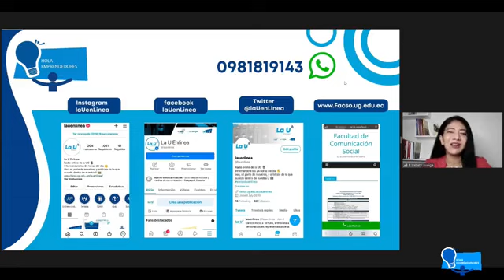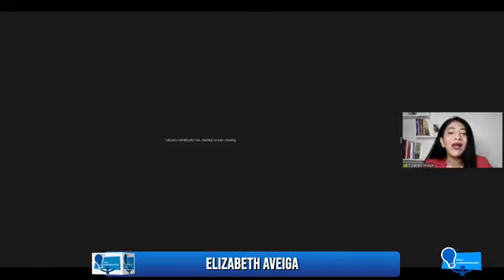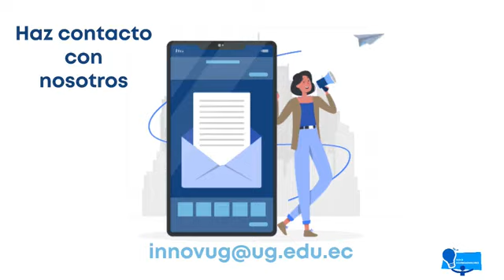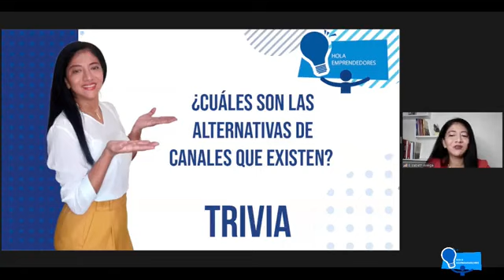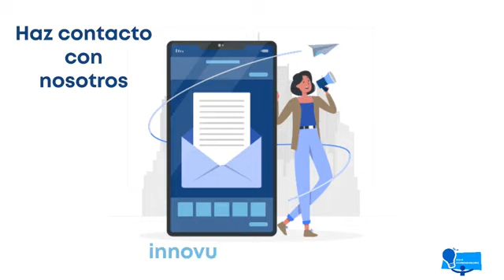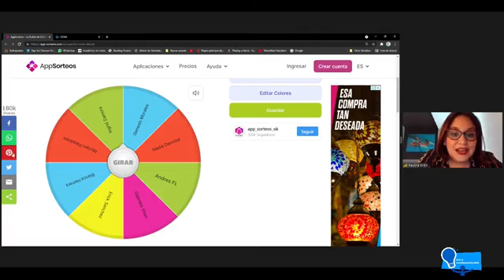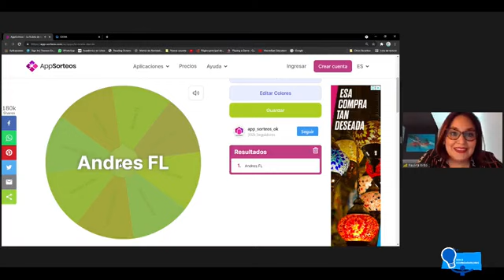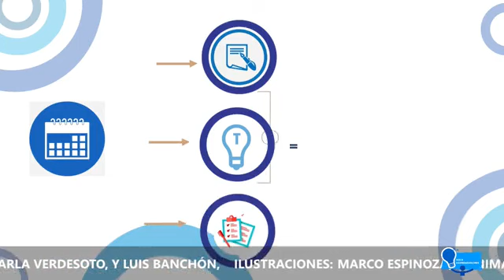Hola Emprendedores #8 - La U EnLínea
Hola Emprendedores: Compartiremos contigo todo lo que debes saber sobre la búsqueda de innovación ‍ y alternativas de canales.
junto con la conducción en dupla de Elizabeth Aveiga y María Paulina Brito.
En el segmento tips para brillar nos acompañará: Hugo Vizhñay del 7mo semestre de la Carrera de Ing. Industrial, quien compartirá con nosotros acerca de su idea de helados hecho con Stevia
En el segmento La voz del emprendedor nos acompañará: Angie Alvarado del 8vo semenestre de la carrera de Ingeniería en Gestión Empresarial quien nos hablara de sus experiencias con su emprendimiento: Bocaditos D'Angie